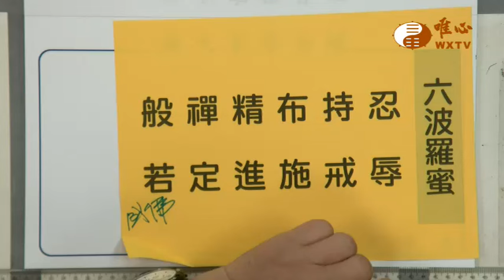阿彌陀佛之六度萬行 持戒【唯心天下事4123】｜ WXTV唯心電視台